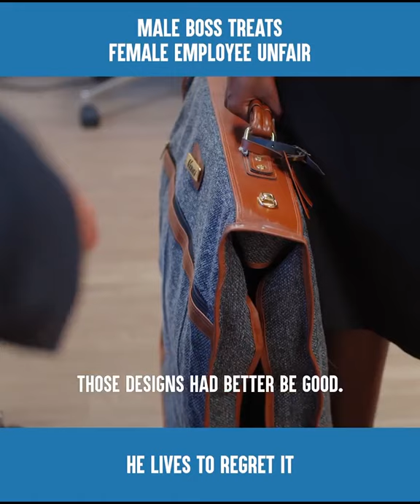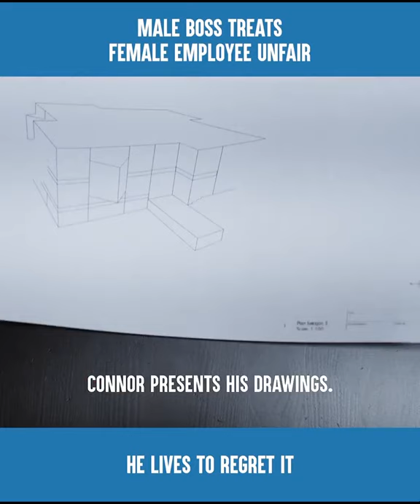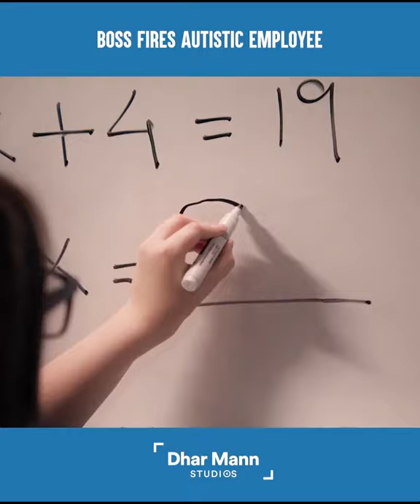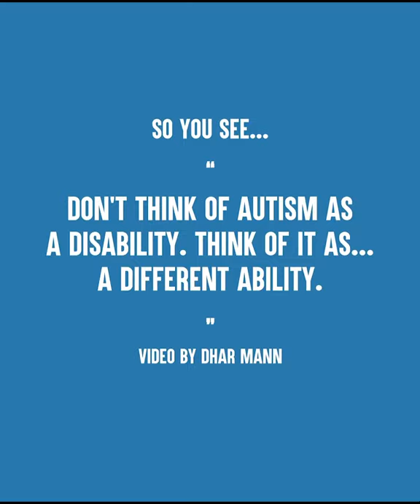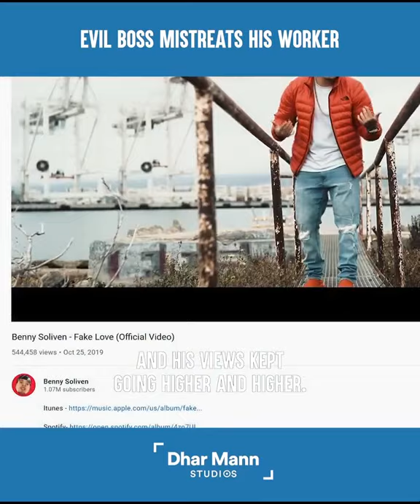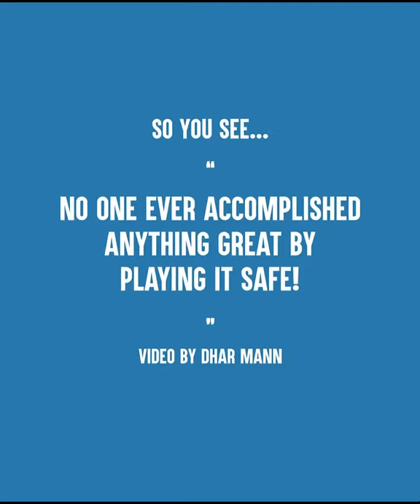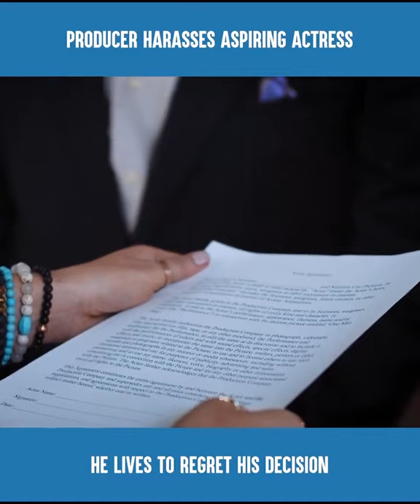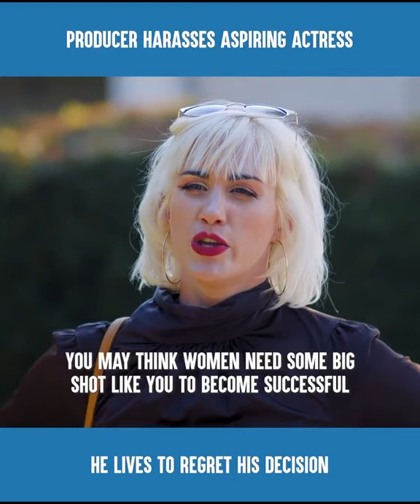Treat all people equally. By: Inspiring Short Stories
I believe in equality for everyone. Until you treat everyone as an equal, you have no right to complain about the treatment you receive from anyone.